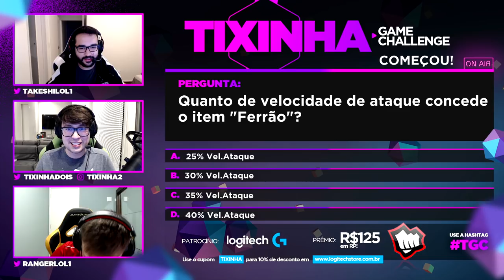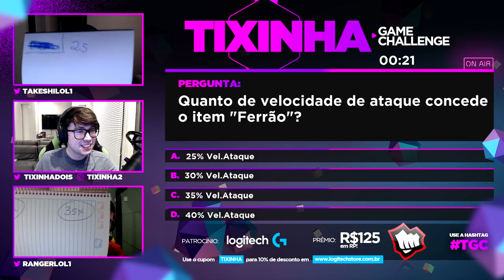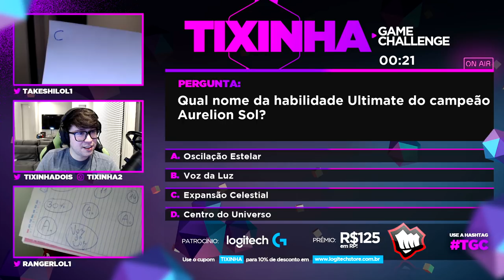Tixinha Game Challenge #2 - Ranger vs Takeshi